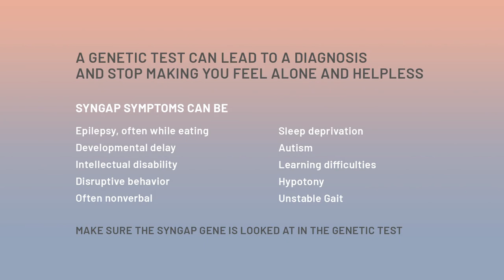Soley Short Version ENGLISH